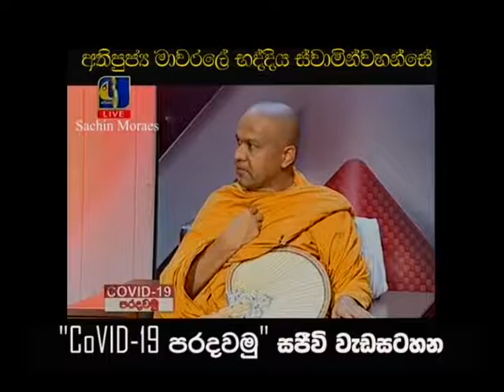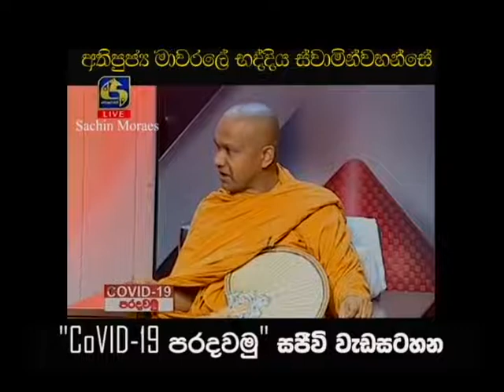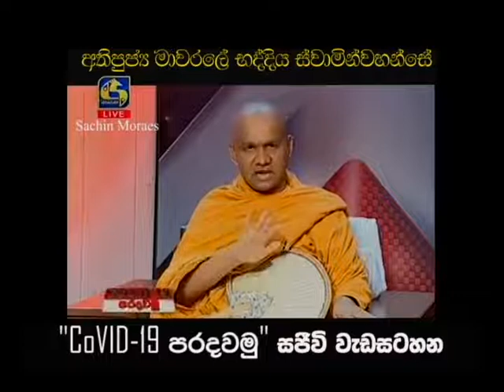COVID - 19 පරදවමු - අතිපූජ්‍ය මාවරලේ භද්දිය ස්වාමින්වහන්සේගේ සමාජයටදුන් අවවාද අනුශාසනාව - PART 04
Covid 19 Paradawamu   Ven Mawarale Bhaddiya Thero   PART 04

ස්වර්ණවාහිනි නාලිකාවේ විකාශයවූ COVID - 19 පරදවමු - විශේෂ වැඩසටහනට සහභාගිවූ අතිපූජ්‍ය මාවරලේ භද්දිය ස්වාමින්වහන්සේගේ සමාජයටදුන් අවවාද අනුශාසනාව